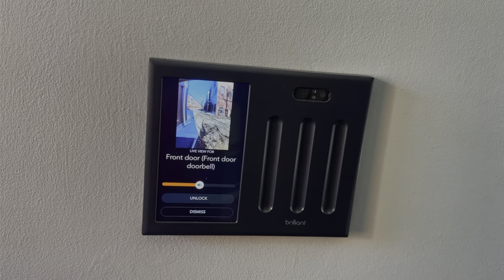Before You Buy A Brilliant Smart Control... WATCH THIS!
The Unfortunate Truth About The Brilliant Smart Home Control And The Brilliant Smart Switch.

This video is a good news/bad news situation...On the bad news side I discuss my disappointing experience with both the Brilliant Smart Control and the Brilliant Smart Switch.

On the good news side, I give an exciting update on my health.  As many of you have followed along with me on my cancer journey (Stage IV Colon Cancer),  I'm very happy to share some good news in this video!

Chapters:
00:00 - Preview
00:34 - Intro
02:01 - Why I’m Done With Brilliant
07:52 - An Exciting Health Update!
11:14 - Wrap Up

George Langabeer is the Owner of SilverHammer Surveillance
At SilverHammer Surveillance we are home security and smart home specialists.  We sell and install the very best home security cameras, surveillance systems and smart home devices.  We offer complete home security wired NVR camera systems, smart home cameras, wireless security cameras, wifi cameras and cameras compatible with:  Apple HomeKit Smart Home, Google Home (including Google Nest) and Amazon Alexa.  All of our home security systems are remote viewable on your smart phone, table, PC or Mac.

Closed Weekends

Create Your Ultimate Smart Home

- brilliant smart home light switch
- homekit
- apple homekit
- brilliant switch control
- brilliant smart home